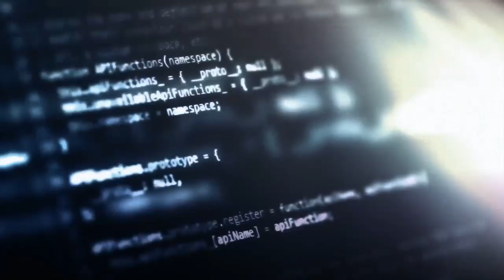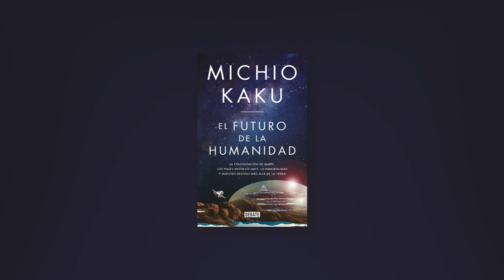El futuro de la humanidad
El libro “El futuro de la humanidad”
 nos conduce en un viaje a través del tiempo y del espacio. El libro analiza brevemente la historia de la exploración espacial para centrarse en seguida en su futuro. Los amantes de la ciencia ficción disfrutarán del viaje, si usted es un lector de ciencia ficción, y le interesa ponerse al día en las ideas que existen acerca de la exploración del espacio, la búsqueda de exoplanetas o la física que está detrás de todo, el viaje que Kaku propone es su viaje.